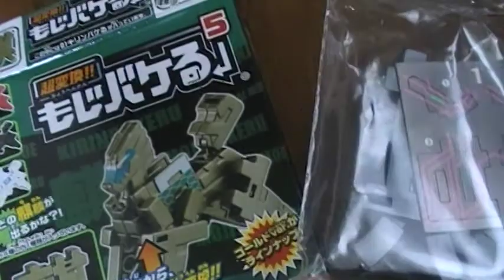開封動画 超変換！もじバケる５ キリンバケる